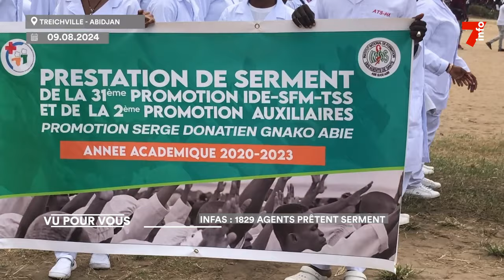INFAS : 1829 agents prêtent serment